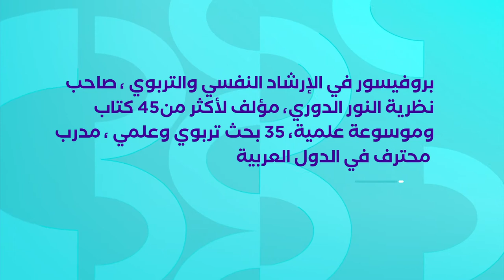كورس: "مقياس هيرمان لأنماط التفكير" - أ. د/ أحمد أبو أسعد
مقياس هيرمان أحد الاختبارات المستخدمة في تحليل الشخصية واكتشاف طريقة تفكير الإنسان وعمل المؤسسات وتوظيف الأشخاص!

في هذا الكورس سوف نتعرف على مزايا هذا المقياس، وأنماط التفكير الشائعة، وكيفية حساب وتحليل نتائج هذا الاختبار👇